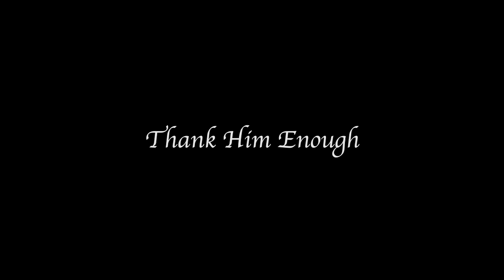The Como Mamas - Thank Him Enough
The Como Mamas are three lifelong Gospel singers from the small town of Como Mississippi.